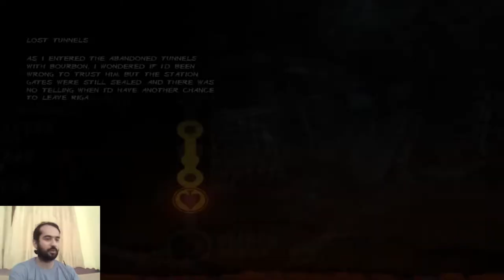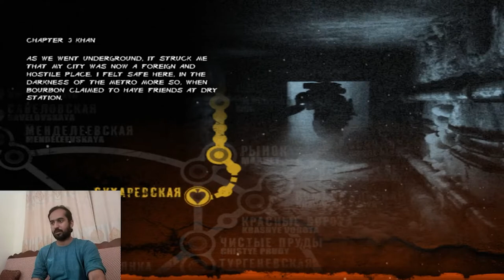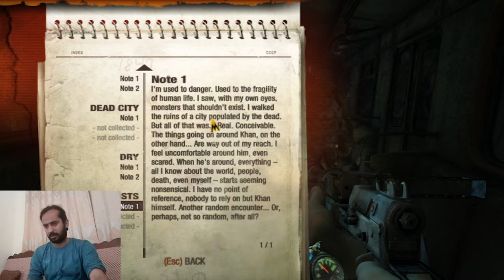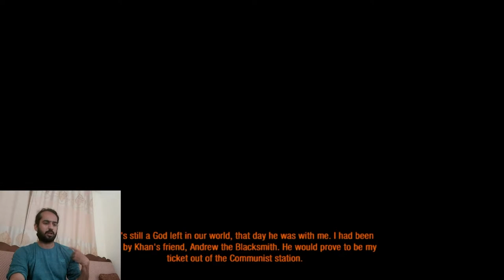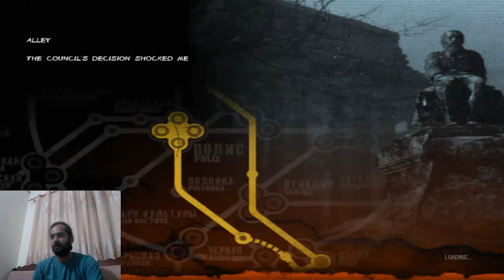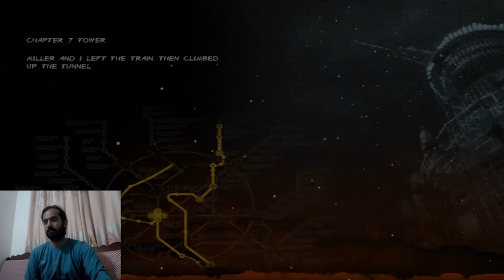Metro 2033 Redux | Full Game play | Longplay Walkthrough With Commentary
its a complete gameplay walkthrough with commentary and face cam of Metro 2033
Metro 2033 is a 2010 first-person shooter video game developed by 4A Games and published by THQ. The story is based on Dmitry Glukhovsky's novel of the same name, where survivors of a nuclear war have taken refuge in the Metro tunnels of Moscow. Players control Artyom, a man who must save his home station from the dangers lurking within the Metro. In the game, players encounter human and mutant enemies, who can be killed with a variety of firearms. Players must also wear a gas mask to explore areas covered in fallout radiation, both underground and on the surface

 - Time Stamps -
00:00:00 - Prologue
00:09:27 - 8 Days earlier
00:19:07 - Chapter 1 👉 let the Journey  BEG
00:27:45 - Chase
00:35:28 - Chapter 2 👉 Bourbon
00:44:49 - Loss Tunnels
01:04:51 - Market
01:13:42 - Dead City
01:46:47 - Chapter 3 👉 Khan
02:05:36 - Ghost
02:21:44 - Cursed
02:29:43 - Armory
02:39:18 - Chapter 4 👉 War
02:54:12 - Trolley Combat
03:06:13 - Depot
03:14:14 - Defense
03:34:35 - Outpost
03:49:09 - Black Station
04:13:41 - Chapter 5 👉 Hope
04:20:42 - Alley
04:43:57 - Depository
04:49:30 - Archives
04:56:23 - Driving To Sparta
05:03:42 - Chapter 6 👉 D6
05:09:32 - Dungeon
05:26:36 - D6
05:54:25 - Chapter 7 Tower